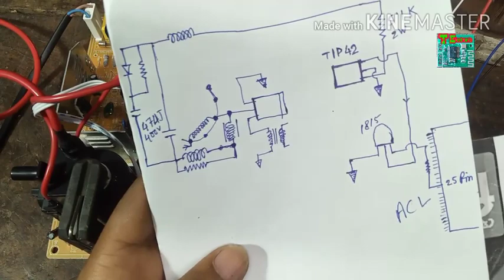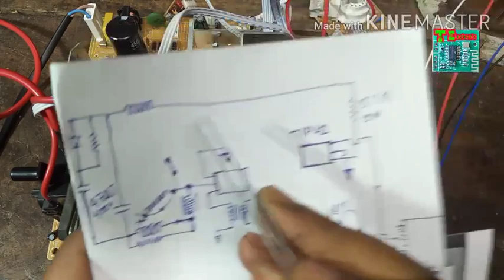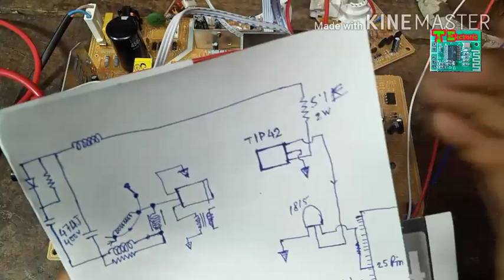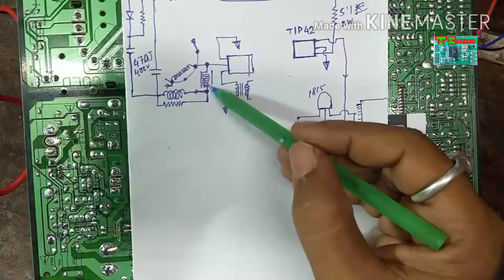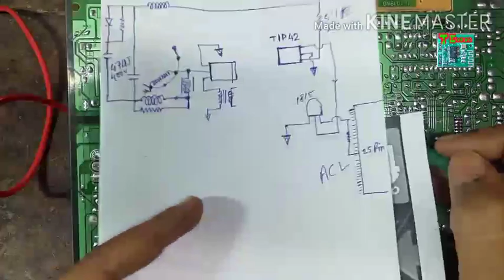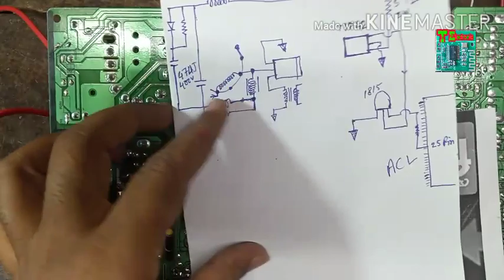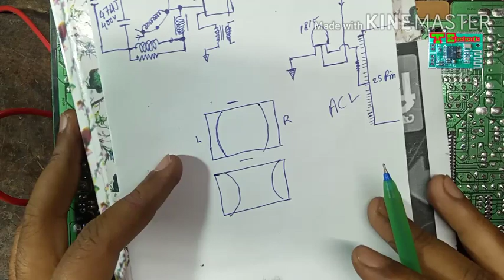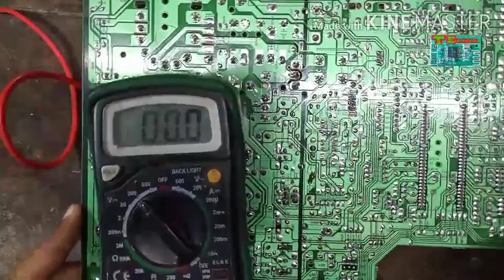Ultra slim China crt kit horizontal EW section explain. Part-5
Ultra slim Crt Tv Horizontal EW section explain. Normal & Ultra slim pcb Different.
Very very important video.